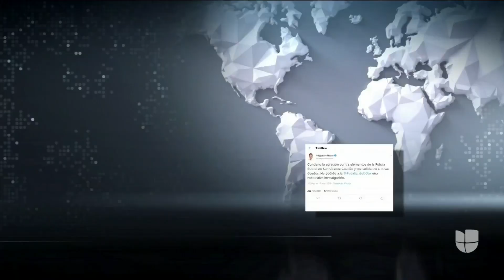Rinden homenaje a los cinco policías asesinados por bandas criminales en Oxaca, México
Autoridades indicaron que los uniformados realizaban labores rutinarias de vigilancia cuando fueron emboscados. Max Morales, experto en seguridad, señala que los grupos armados han incrementado sus acciones violentas y su equipamiento para atacar, incluso superando el poder de las autoridades.